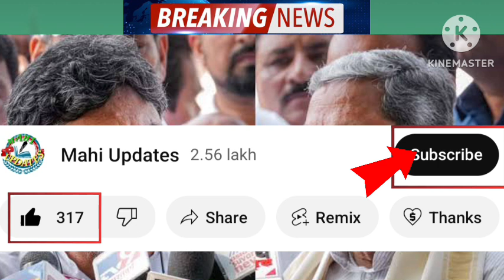ಗೃಹಲಕ್ಷ್ಮಿ ಯೋಜನೆ 2ನೇ ಕಂತಿನ ಹಣ💸 ಯಾವಾಗ ಬರುತ್ತೆ.! | When Gruhalakshmi Yojana 2nd Installment Will Come